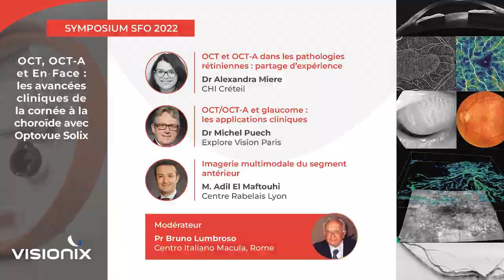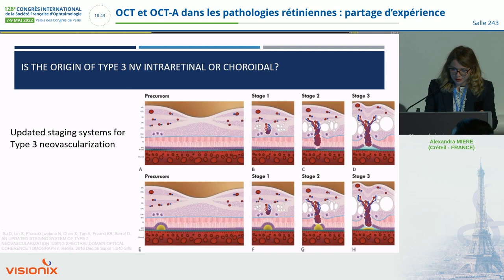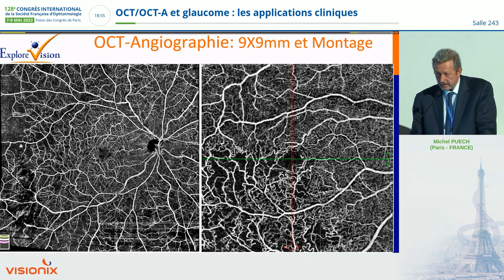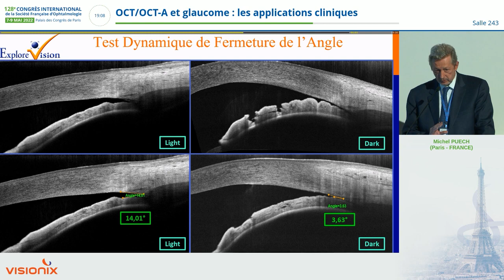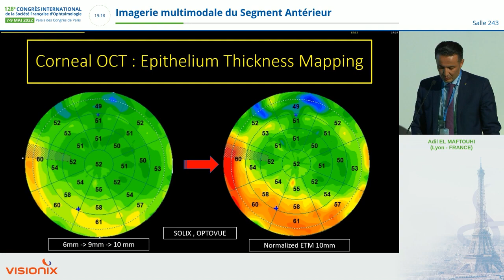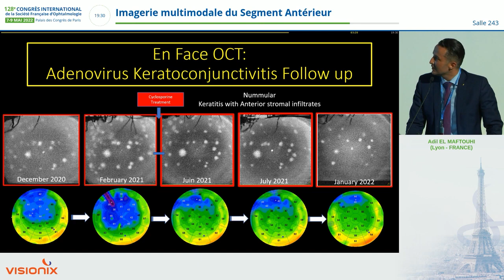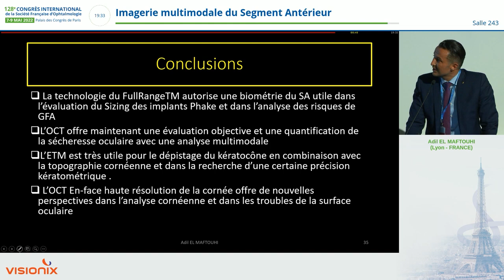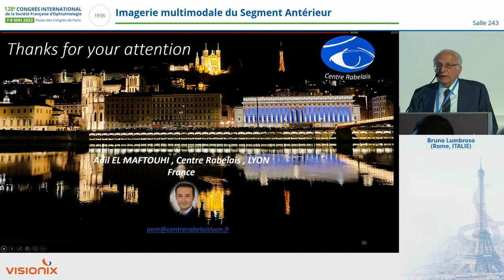Symposium SFO 2022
Société Française d'ophtalmologie 2022 . Symposium Optovue Visionnix autour de la nouvelle plateforme multimodale SOLIX .